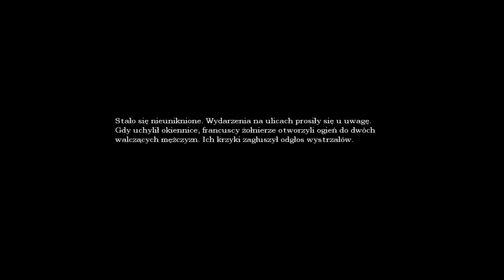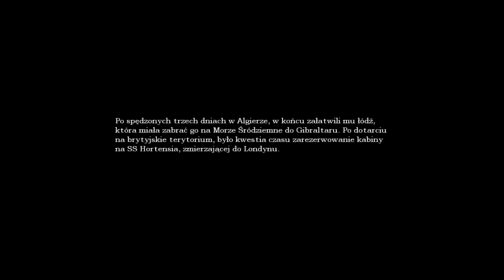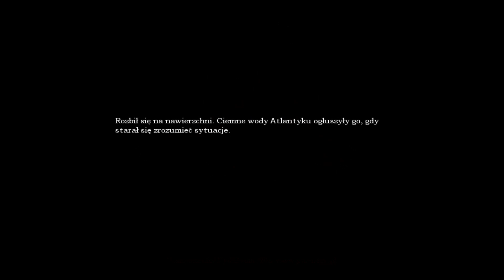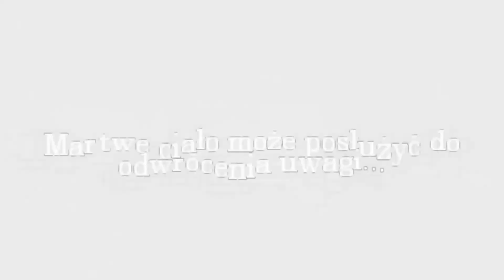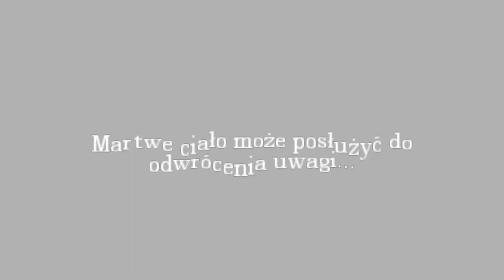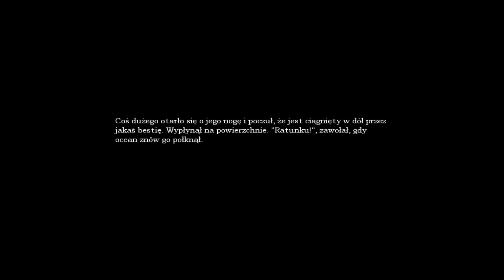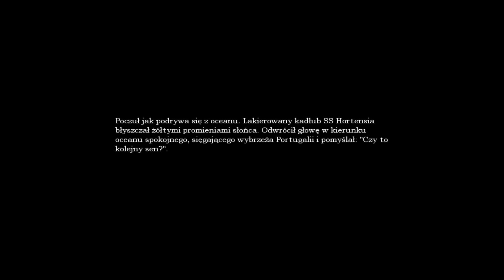Amnesia: Mroczny Obłęd #3 Niekarmiona rybka w piwnicy bywa agresywna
Kolejne etapy pokonywania przygód w Amnesi a także progres w nagrywaniu. Życzę miłego oglądania.